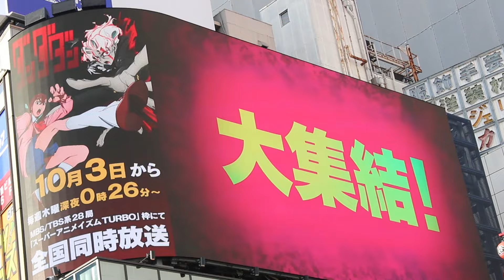ダンダダン アニメ creepy nuts オトノケ dandadan reaction japan 花江夏樹 ダンダダン reaction 若山詩音 anime reaction ユニカビジョン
ダンダダン（ DAN DADAN）龍幸伸による日本の漫画作品  幽霊の存在を信じる女子高生とUFOの存在を信じるオタクの少年が怪奇現象と戦うオカルティック怪奇バトル漫画『少年ジャンプ+』（集英社）にて、2021年4月6日より連載中 最新話の更新ごとに100万閲覧を突破するなど、『SPY×FAMILY』『怪獣8号』に続く同サービスの看板漫画